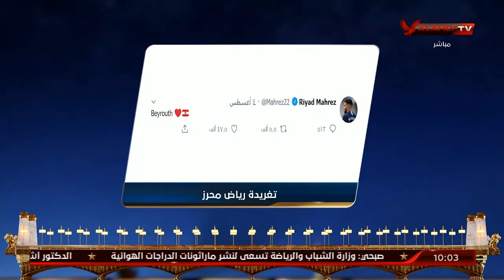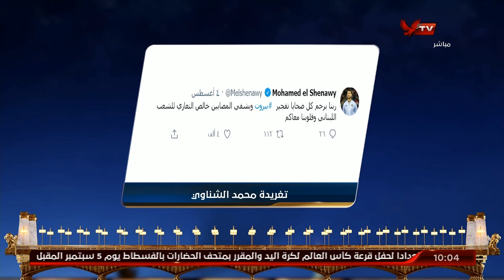نجوم الرياضة وتضامن مع الشعب اللبناني في انفجار بيروت | البيت الكبير